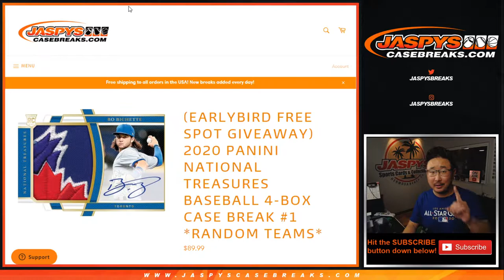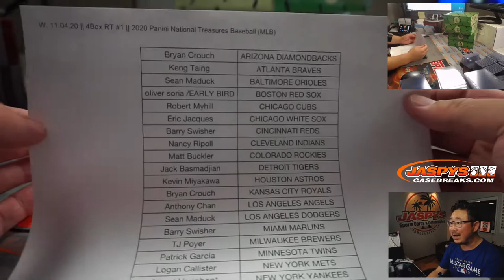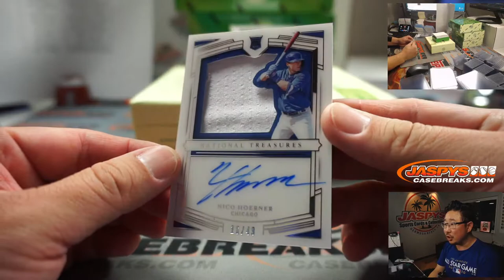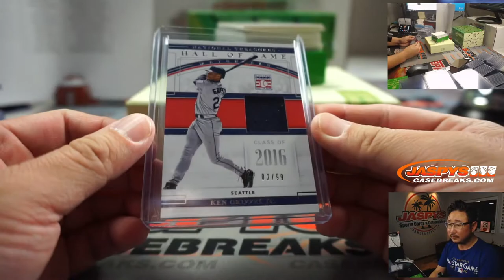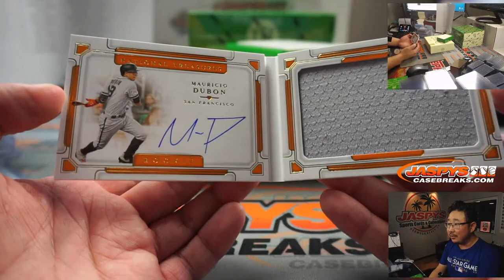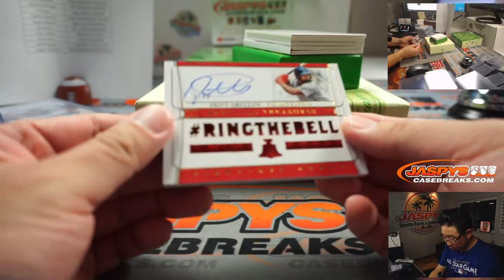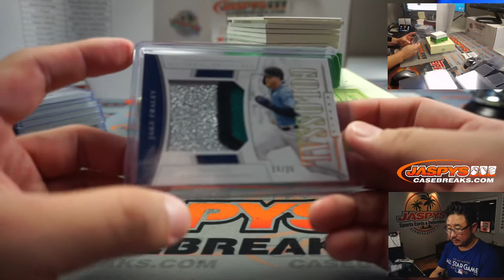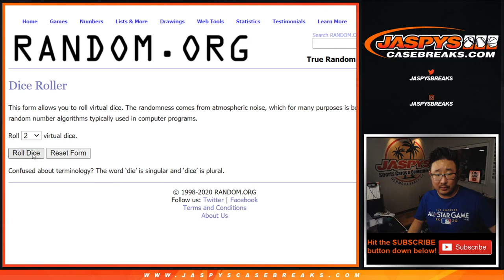W, 11.04.20 || 4Box RT #1 || 2020 Panini National Treasures Baseball (MLB)